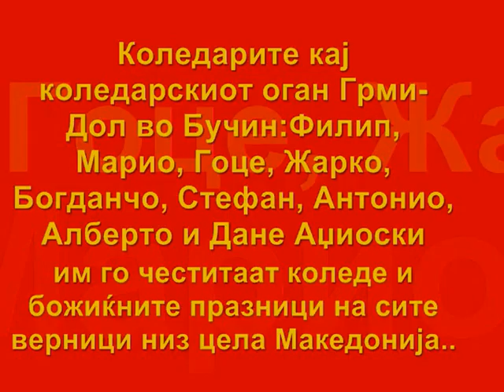Kolede Grmi-Dol BUCIN, MACEDONIA 5 Jan.2013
Коледарите кај коледарскиот оган Грми-Дол во Бучин:
Филип, Марио, Гоце, Жарко, Богданчо, Стефан, Антонио, Алберто и Дане Аџиоски
им го честитаат коледе и божиќните празници на сите верници низ цела Македонија..

snimki od atmosverata kraj ognot..
04:20sec. Tapan Grmi - Bolero
08:12sec. Mix1 - BioRitam
12:38sec. Tujga si beskrajno - joska i kristali
13:50sec. Licno nade - Molika i aneta
18:06sec. Zirovnica - Indeksi
23:50sec. EDNO IME IMAME - Alternator
27:13sec. ZEMJO MAKEDONSKA - VLADO JANEVSKI
31:16sec. DO KADE E MAKEDONIJA - PANDE KOMINOVSKI
35:23sec. PROKLETI DA SE PREDAVNICITE - GOCE ARNAUDOV
39:45sec. Rozdenska GAJDA - Kavadarka
45:55sec. Prasaj gi sviracite - TUSE